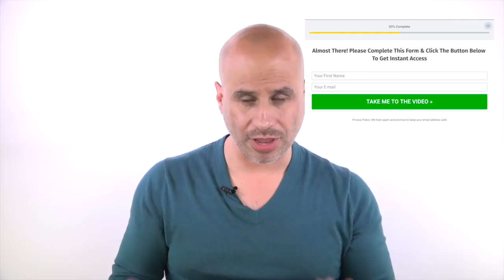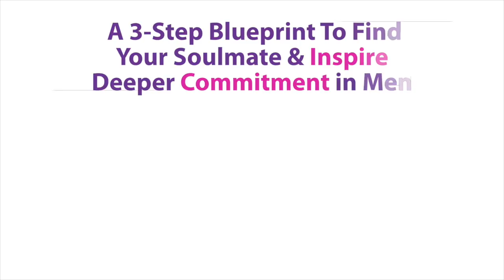Should You Lower Your Standards For Him?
Today's episode will help you understand why you don't have to lower your standards in order to keep a guy or prevent him from going to someone else.